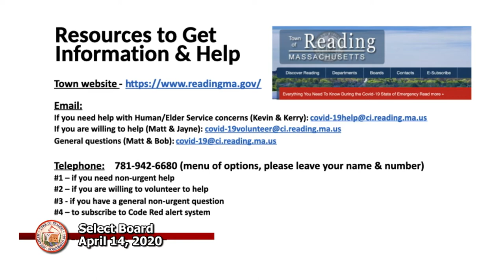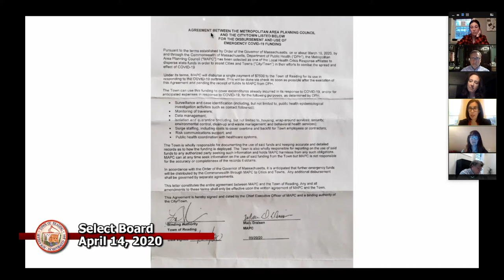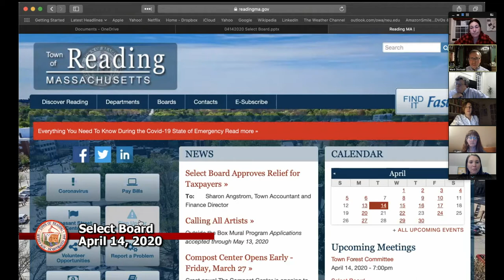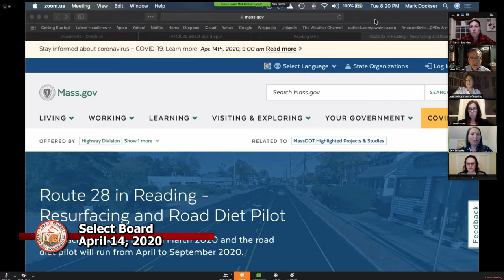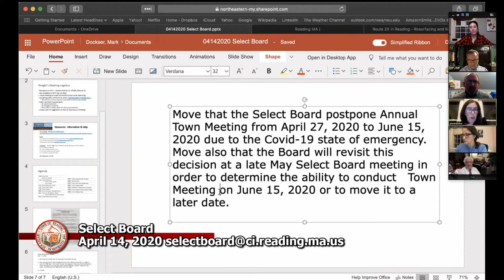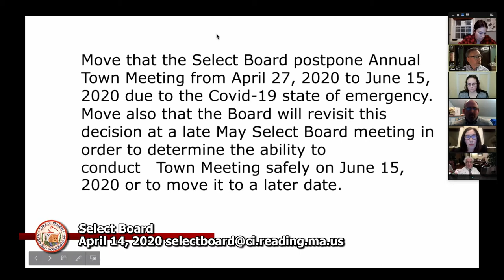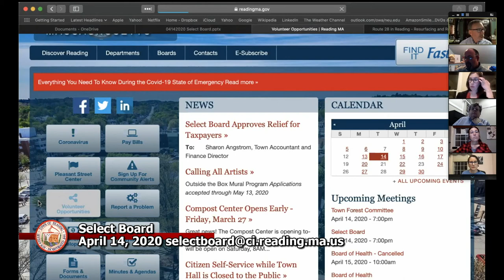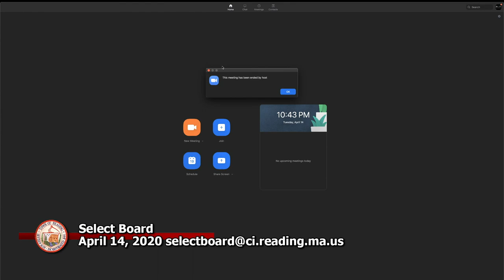Select Board 4-14-2020